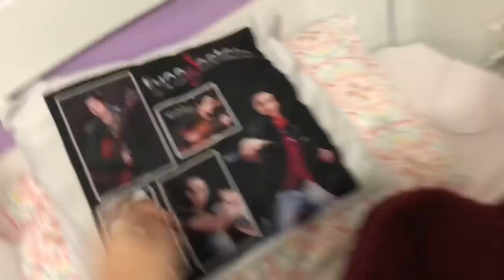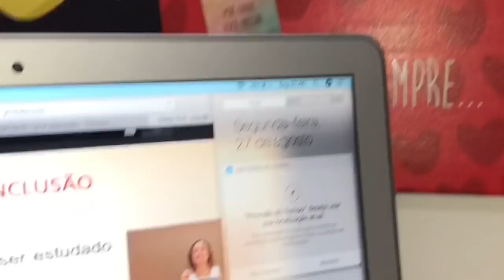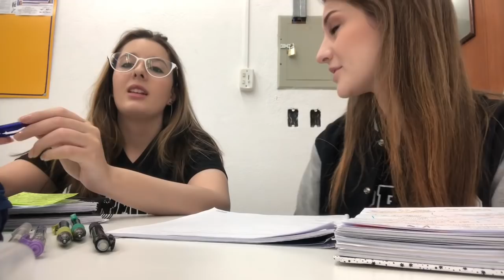Study Vlog + Rotina de uma estudante de direito l estudos pré provas